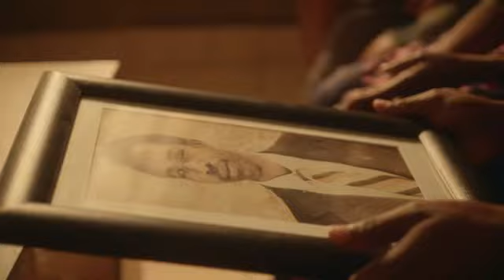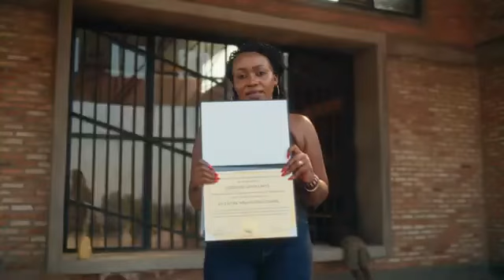Building Opportunity: Vital & Chris